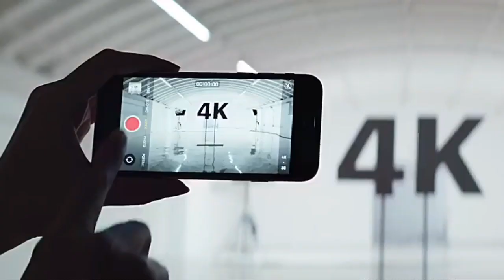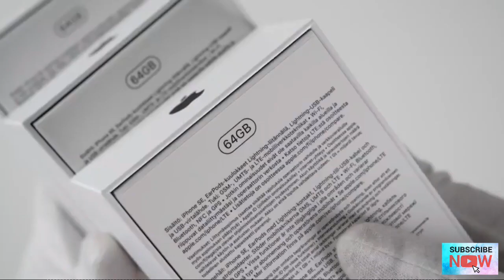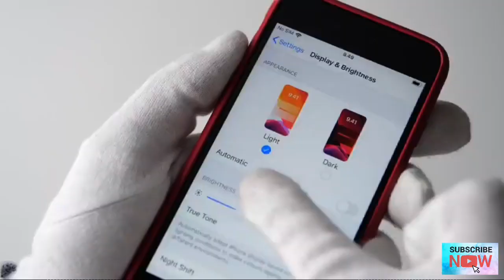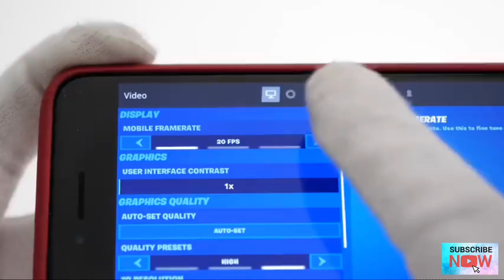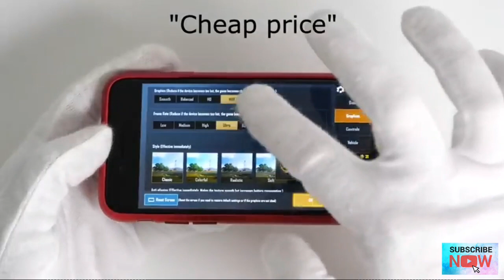Apple iPhone SE (2020) Unboxing + Gameplay (New Cheapest iPhone)🔥🔥🔥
Unboxing review and gameplay of new cheap Apple iPhone SE 2. iPhone SE 2000 edition has same powerful A13 Bionic chip as iPhone 11 Pro! Starts at affordable $399 price. Best cheap iPhone ever? Fortnite Battle Royale Travis Scott special event, Minecraft, PUBG Mobile and Call of Duty Mobile gameplay.

DEEPAK ACHARYA
3rrLYILR2Sa9RzBC1Kw